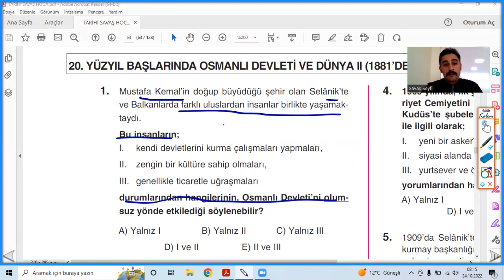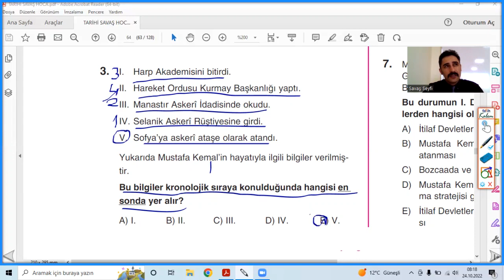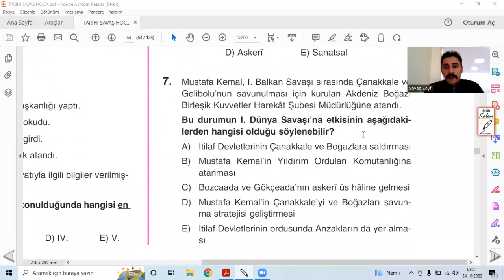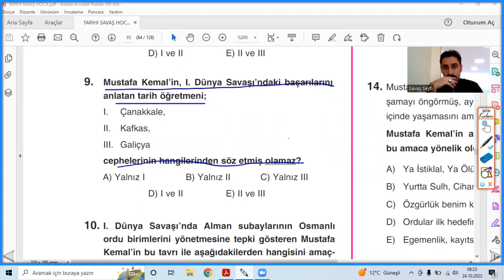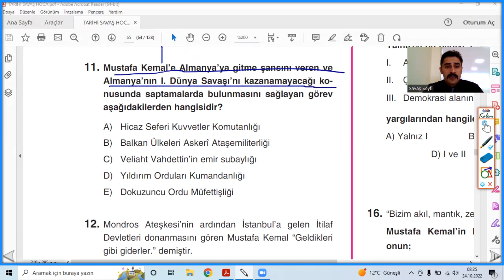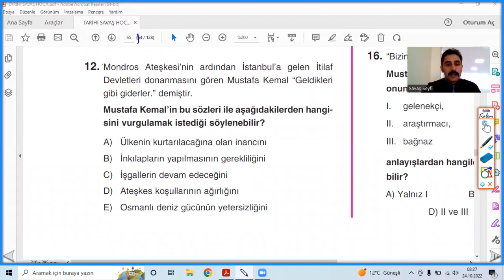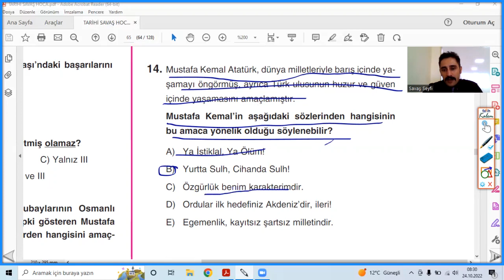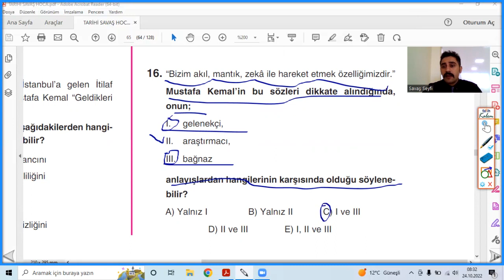M.KEMAL I İNKILAP TARİHİ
İnkılap Tarihi ve Atatürkçülük
12. Sınıf İnkılap tarihi Konusu Test Soruları çözümü
12. sınıf tarih sınavlarına hazırlanırken işinizi kolaylaştıracak ve sınavlardan 100 almanızı sağlayacak soru videolarını kaçırmayın
Kpss ortaöğretim ve lisans tarih soruları çözümleri kanalımda
Yks soru çözüm videoları ile 2023 Yks ye hazırlanın
Tarihçi Savaş Hoca Kanalı ile Yks de başarıyı yakalayın